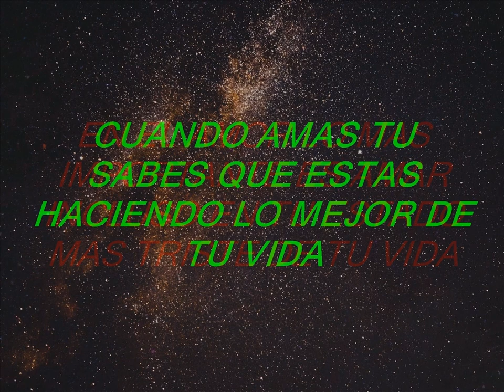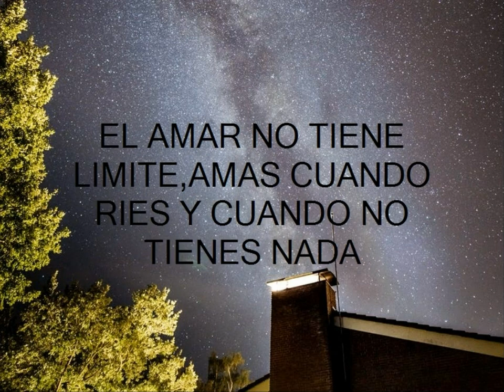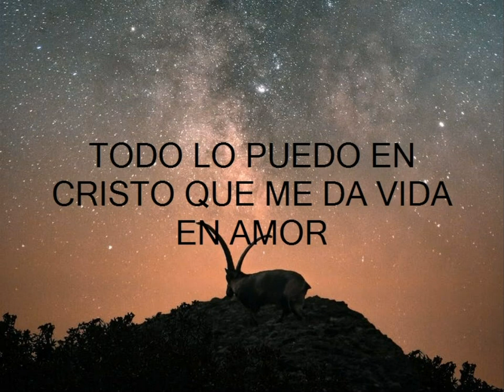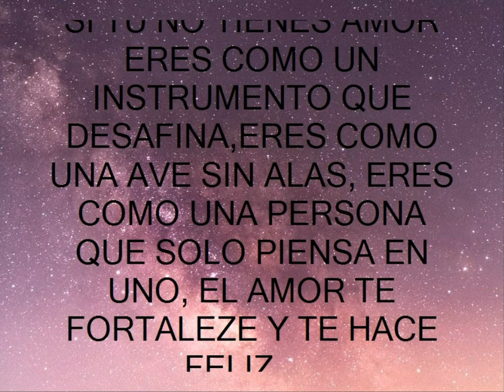busta rhymes (dangerous)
música realizada por un productor musical de 15 años para el mundo entero